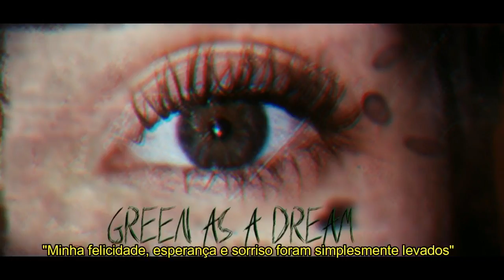realengo [Legendado]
Um amigo meu começou esse projeto agora...
Tem talento mano, só continua

lyrics/letra:

Verso 1

Wellington was a kid with sadness,
a good boy, but two guns are in his hands
Because the past is in his head

Lonely soul in the school, smokin' cigarettes
he think about this with very stress
Because the past is in his

"Well, I don't know what to do with these
I just want to shoot some children
Because the past is in my head

'Coz my happiness, hope and smile was just taken
I have to go, oh"

Verso 2

"Forgive me God, don't want to do these things
I'll kill myself, hoping I'm just dreaming

In all my life I wanted to see you, Jesus
but now I'm going to pull a fucking trigger

But even dead, I hope you all, please don't hate me
I just have to go, oh

And don't miss me, please forgive me when I go"